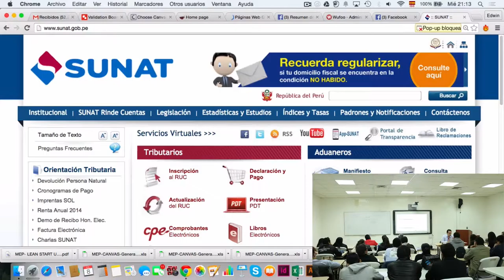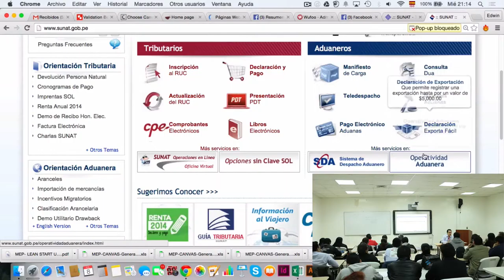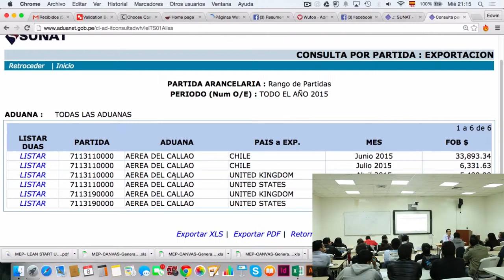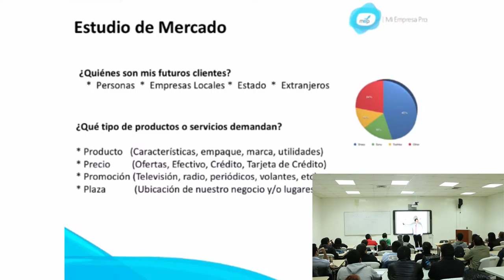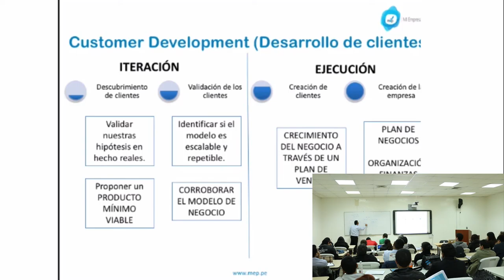MEP: Desarrollo de clientes - 4 de 5